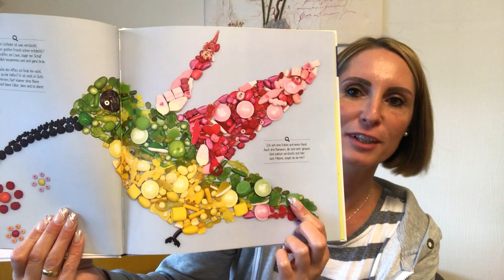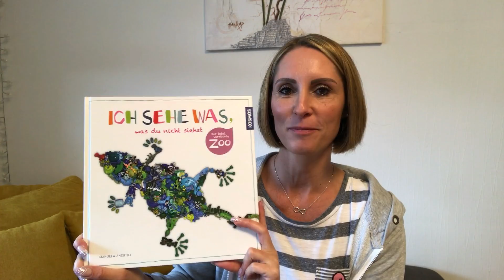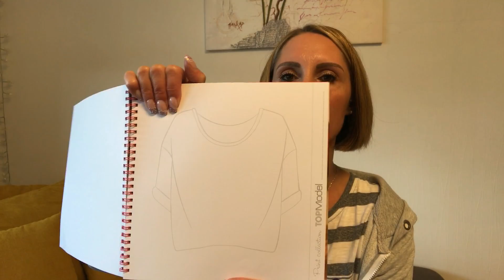Luisa's Geburtstagsgeschenke | 7. Geburtstag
In wenigen Tagen feiern wir Luisa's 7. Geburtstag.
Ich zeige euch, welche Geschenke sie an ihrem Geburtstag bekommen wird.

Die links zu den Produkten:

FlipAZoo Stofftier

Buch: Ich sehen was, was du nicht siehst:

Buch: Unsere Erde

Top Model Radiergummi

Miss Melody Haarbürste

T-Shirt Designer Top Model

Playmobil 6828 Multimedia Girl

Playmobil Western-Familie 6323

Playmobil 6378 - Königin und König

vidaXL E-Scooter mit Sattel